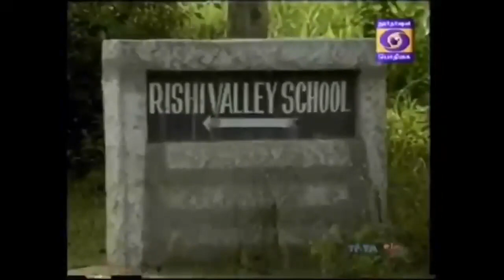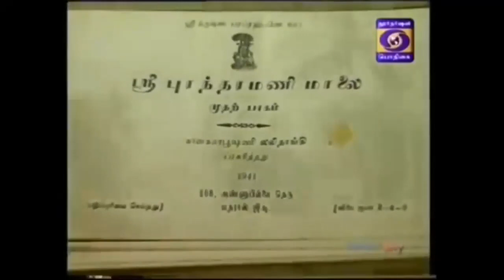SPIC MACAY Great Masters Series I Dr ML Vasanthakumari I 7th Jan 2023